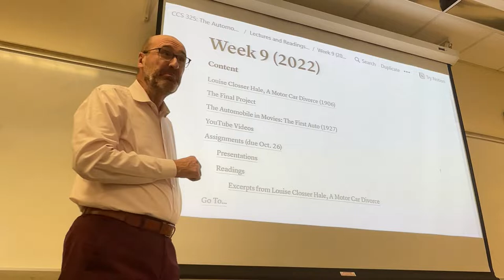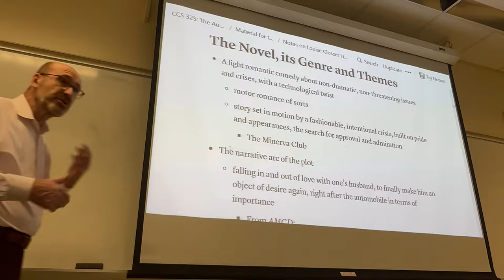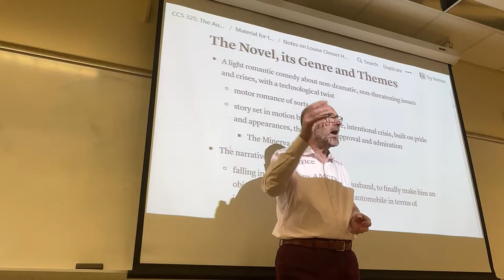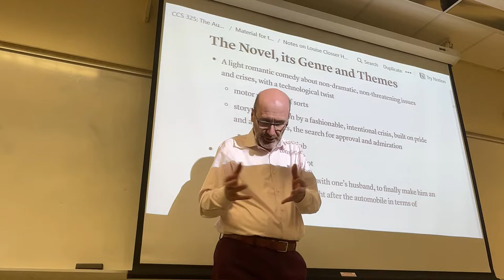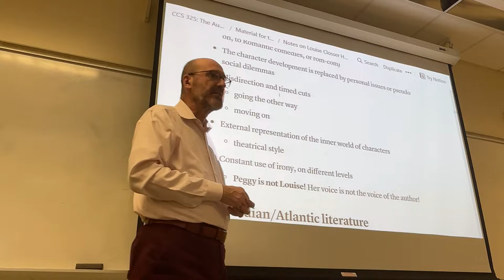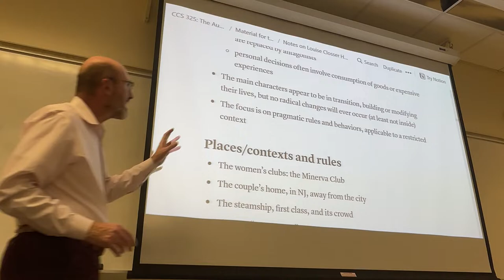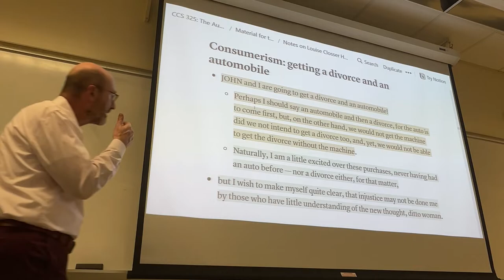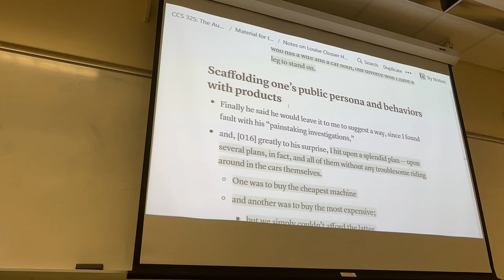CCS 325: Lecture from October 18, 2022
00:00 Intro, plans for Week 9
01:32 Louise Closser Hale
10:58 Analysis of A Motor Car Divorce (1906)